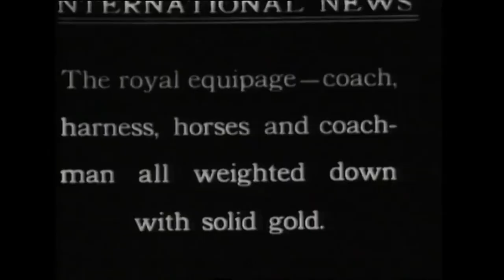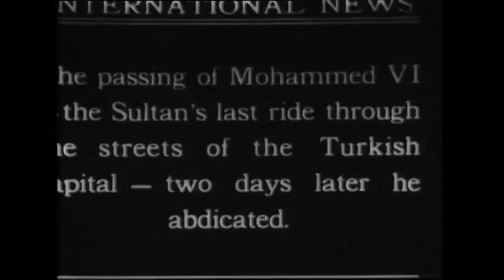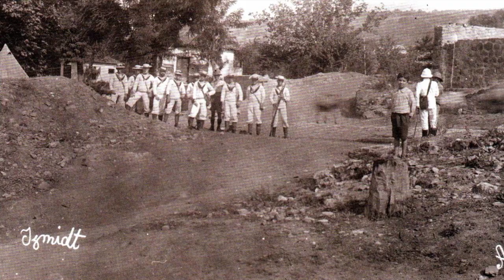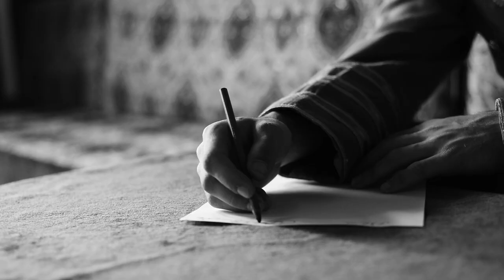28 Haziran | İzmit'in İşgalden Kurtuluş Belgeseli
İzmit'in işgalden kurtuluşunun 100. yıldönümü anısına Art Nicomedia Kültür Sanat Derneği tarafından prodüksiyonu gerçekleştirilen belgesel film.

Yapımcı
Art Nicomedia Kültür Sanat Derneği

Proje Yönetmeni
Akın Ülkü Sevinç

Dramaturg Senaryo
Hüseyin Erol

İç ve Dış Mekan Çekimler
İsmail Balı

Foto Video Animasyon
Ali Cihan Akyüz

Seslendiren
Serhat Karaoğlu

Kurgu & Montaj
Ali Cihan Akyüz

Oyuncular
Ahmet Duysak
İdil Zeynep Polater
Enes Polat